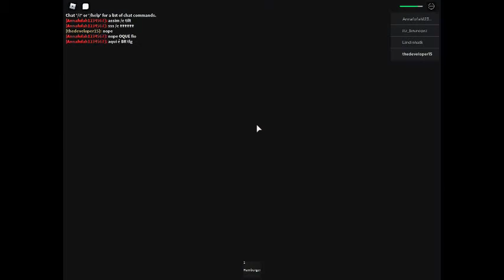beach house part 1